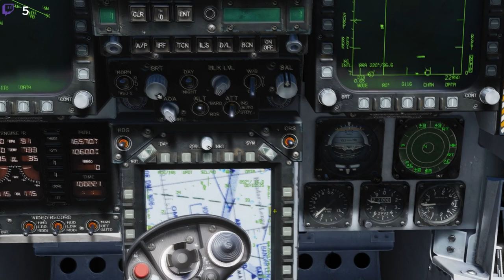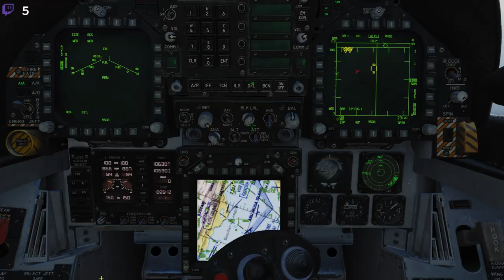Operation Pandoras Box IV: Luftherravälde